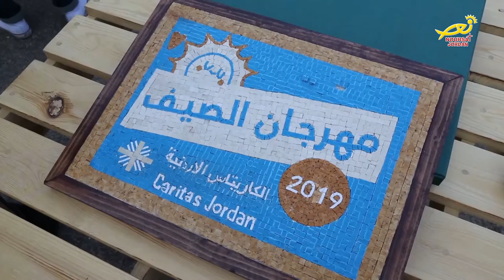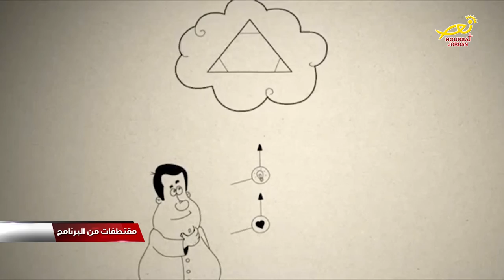نورسات الأردن: نشرة الأردن في أسبوع 9 / 8 / 2019